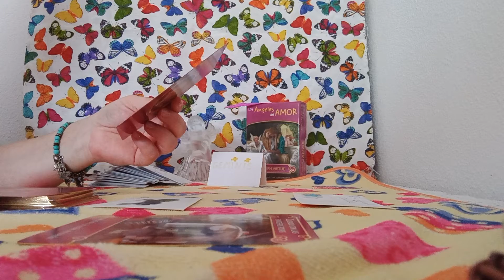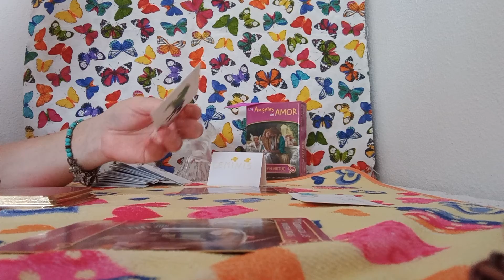EN LO SENTIMENTAL#💥♥️